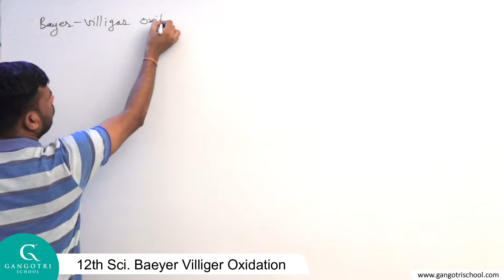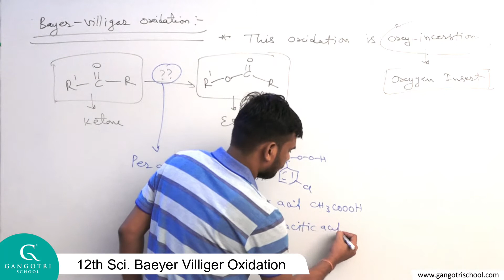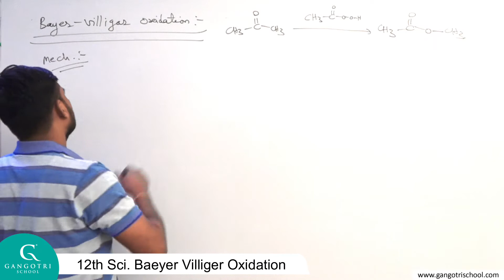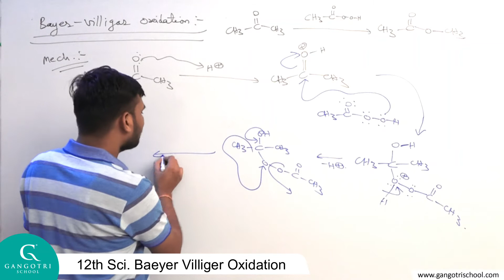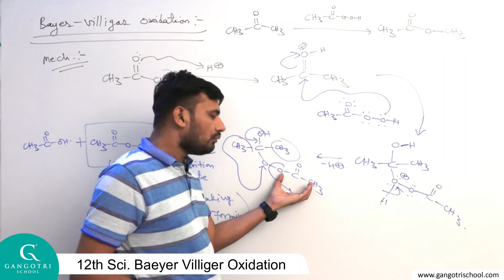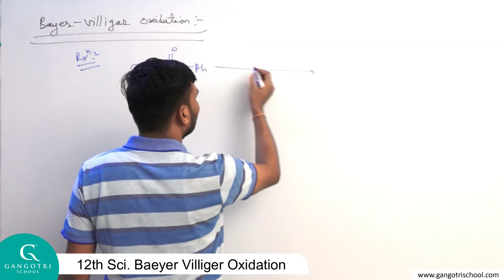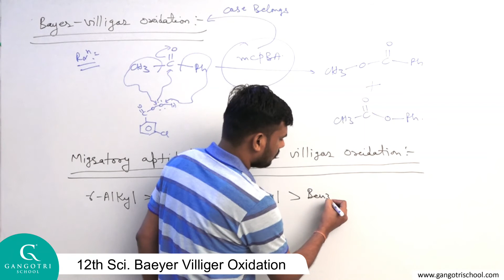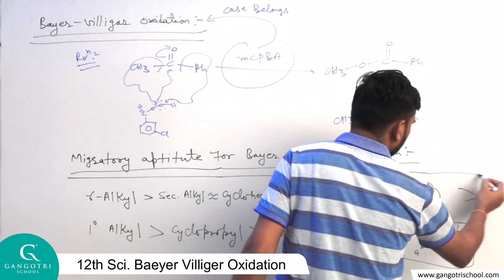Chemistry 12th Sci. Baeyer Villiger Oxidation Part 31